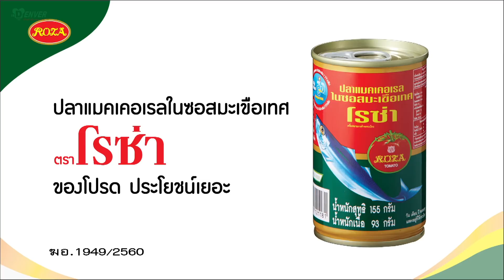ข้าวอบสับปะรดกุ้งลายเสือ I ยอดเชฟไทย (Yord Chef Thai) 17-06-18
ถ้าพูดถึงเมนูข้าวอบสับปะรด หลายคนอาจจะคิดว่าทำยาก เชฟวิชิต มีเคล็ดลับวิธีการทำ ข้าวอบสับปะรดกุ้งลายเสือ แบบง่ายๆที่คุณสามารถทำตามได้มานำเสนอให้ชม พร้อมวิธีการปรุงรสตามสูตร

- กุ้งลายเสือ
- สับปะรด
- ข้าวสวย
- ผักชี
- พริกแดง
- หอมใหญ่
- หอมเจียว
- ซีอิ๊วขาวตราโรซ่า
- ซอสหอยนางรมตราโรซ่า
- เนยสด

Line : @yordchefthai
ติดตามชม ยอดเชฟไทย ทุกวันอาทิตย์ เวลา 7:30น. ทางช่อง ONE 31